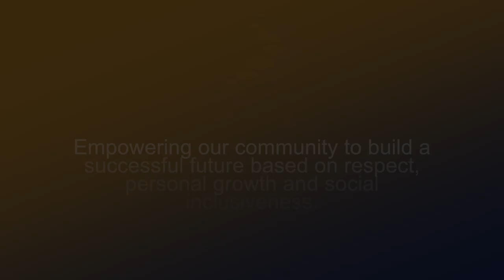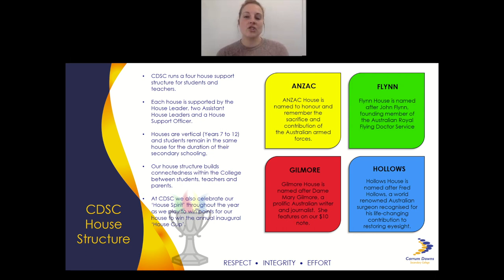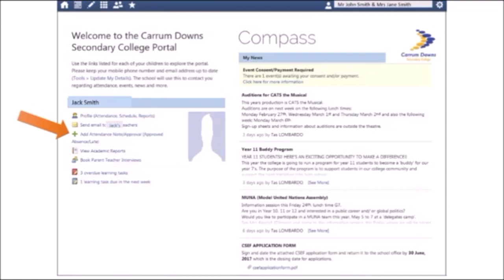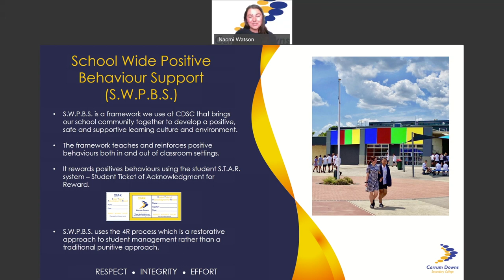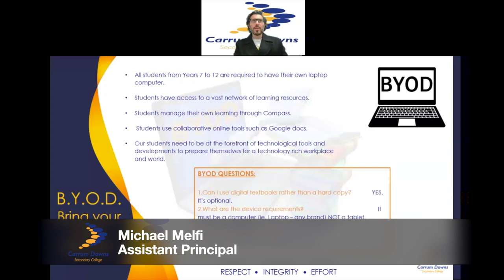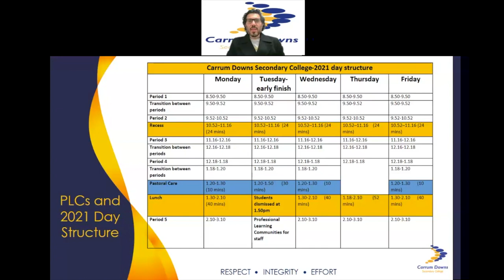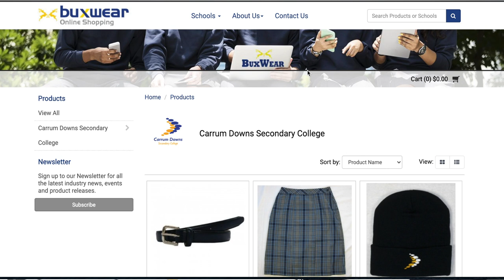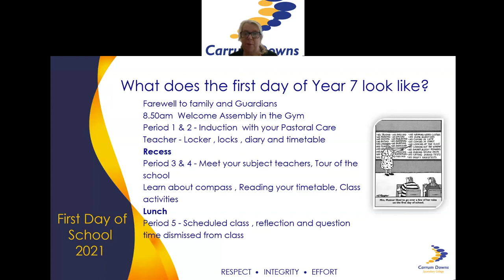Transition into Year 7 2021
Transition into Year 7 2021 at Carrum Downs Secondary College